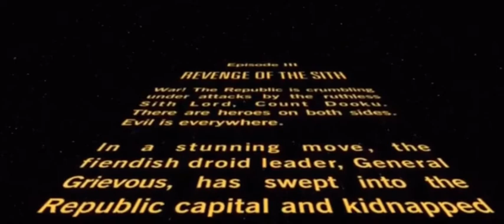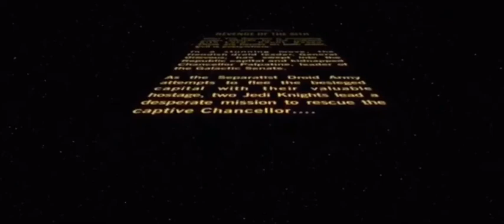Star Wars Episode III Revenge Of The Sith Opening Crawl Double Pitched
The Best One In The Prequels Thats What Everyone Says.
Anyway This Is My Last Video For Good This Time Because Disney Just Continues To Ruin My Life With Blocking Videos For False Reasons. So Yeah There Will Be No More Videos After This,Thank God! I’m So Glad I’ll Never Make Another Video Again So Yeah Bye Forever Sayonara For Good.